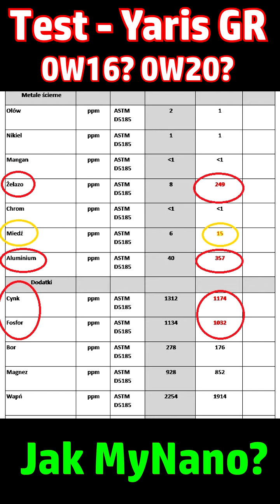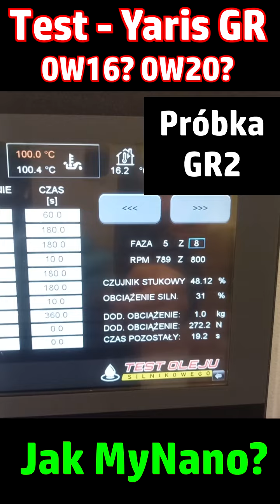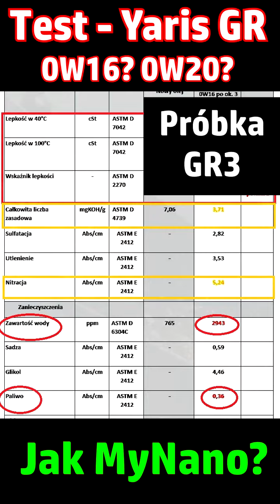Test Toyota GR Yaris? Jaki olej lepszy? 0W16? 0W20? Czy inny? Jak wpływa benzyna w oleju? Część 3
To trzeci odcinek w temacie wspominanego egzemplarza Toyoty Yaris GR, w którym zamiast 0W20 ASO stosowało 0W16.

Wykonane badania laboratoryjne olejów wykazały, że w oleju po ok. 3 tyś km było nie tylko sporo paliwa ale bardzo dużo ścieru metalicznego. Dlaczego? Więc sprawdźmy to poprzez np.: test tarcia, z użyciem Tribotestera RS11, to jeden z wielu naszych autorskich programów testów, w tym przypadku na zerwanie filmu olejowego, badane będą  4 próbki a jak dojdzie to utraty smarowania to w ciągu ok. 15 sekund test zostanie przerwany.

Próbka GR1 to nowy, oryginalny olej 0W16, taki był zastosowany w tym Yarisie GR

Próbka GR2 to 0W20, również nowy olej zakupiony z ASO (olej pobrany z beczki) taki miał być stosowany

Próbka GR3 to używany olej silnikowy z tego Yarisa GR, 0W16 po ok 3 tyś km od wymiany w ASO

4 próbka? Co to? Oznaczona jako MM1 to indywidualna kompozycja olejowa dla tego Yarisa GR, w technologii MyNano Motorsport i to na aktualne warunki przejściowe. Temperatura testu olejów to 100 stopni.

O negatywnych zjawiskach występujących w silnikach o zapłonie iskrowych (także w tym silniku)